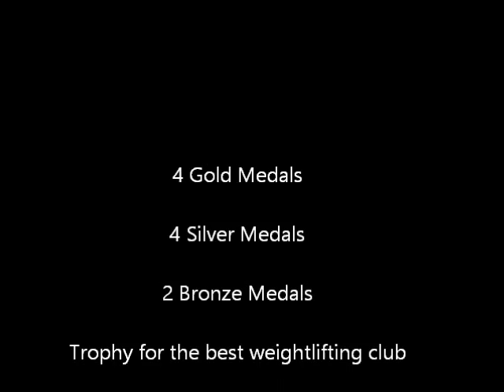British under 18 weightlifting championship 2014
British champion again follow up 2012 (9 lifters) & 2013 (9 lifters) but this time with 10 lifters (6 new lifters compare to the last year) :          4 golds, 4 silvers and 2 bronze.

group 1 boys. Louis and kian both from Ealing in 69kg and Dean im 62kg. Start at 11

Dean from Heathland-Hounslow in 62kg Gold and British u18 champion ( nearly out of competition) did 73+95. Ended up with wrong medal!
Louis in 69kg ( 64.500kg) did 101+120 and another British champion title. Kian from Barnhill high  in 69kg get silver after Louis by 90+110.
In group 1 SFTF got 2 golds and one silver

Group 2 girls: Sorcha Gavin from whitmore-Harrow, surprisely did well as she trained only once a week. 51kg power snatch drop 55kg just about, clean 70kg but drop the jerk, she may have missed the total for qualifying the Commonwealth youth games, but she got the British gold medal very strongly.
She is now qualifying for English and we hope she gets the Commonwealth Youth & European youth qualification, if she trains more than twice a week.

No lifters in group 3.

Group 4 Girls. Lucky to have Noorin as our female coach and Louis to look after the board.
We had 5 girls. Sophiya from Lampton- Hounslow by 58.6kg moved to the 63kg did well by 40+58 any missed 45+60. She took bronze medal in 63kg group
Shonagh from Heston in 63kg after missing few sessions just right before competition, didn’t have any PBs but cleaned 75kg and missed the jerk. she is the new British under 18 champion with 15 years old only. she lifted 56+67.

Deborah from Twyford high -Ealing registered at 75, but she was 69 sharp and unfortunately we had to move her up to 75 which changed her gold to Silver. She did 42 and 56 but just missed 47+60 (she is very new in this sport and we will hear more from her in 2015)

Alysia and Rosie both from Hounslow had another battle and this time Alysia won by 53+60 to receive silver after Mercy Brown the best female lifter. Rosie did well by 47kg snatch with her new split snatch style but lost a chance by dropping 62 & 63kg in the end.
She took bronze as same as Sophiya

Se Gavin in 94kg group 5. Did 85+115 and missed 92 & 120 but still saved his silver medal at the 2014 British under 18 with 15 years old only.
We finished at 7pm and arrived at London just before midnight!  That was the longest competition ever with 42 lifters only.

Best Male lifter:

Fridi ibrahimi 317 point – Best lifter
Louis Hampton-jones 309.9 – Second place
Samuel Henderson 297 –  Third place
Jordan Sakkas  283 point – 4th
Christopher Russ  571.9- 5th
Kian Panjavi 271.56 – 6th
Best Female lifter:
Mercy Brown with 235 -Best lifer
Amber Sheppard with 201.32 – second
Catrin Jones with 200.2- Third
Sorcha Gavin with 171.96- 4th
Biatrice Gabell with 170.2 – 5th
Shonagh Woodburn Hall with 166.6 -6th